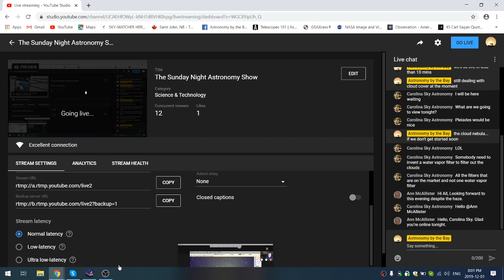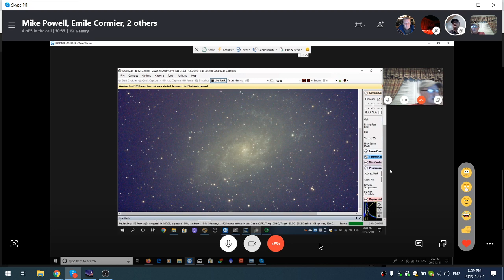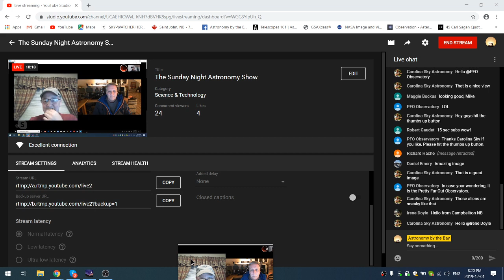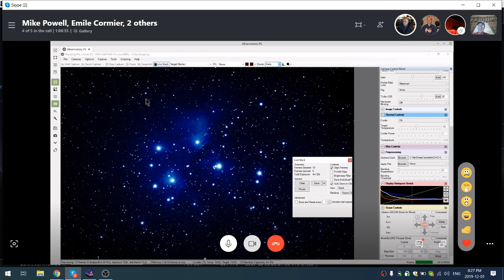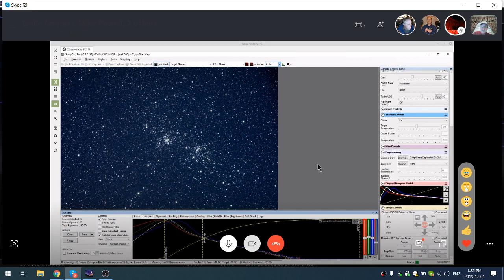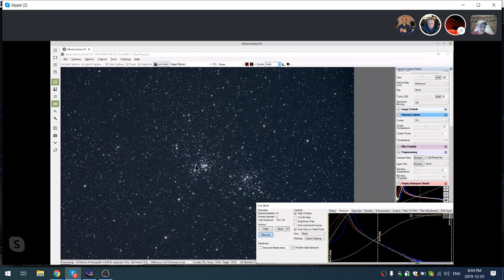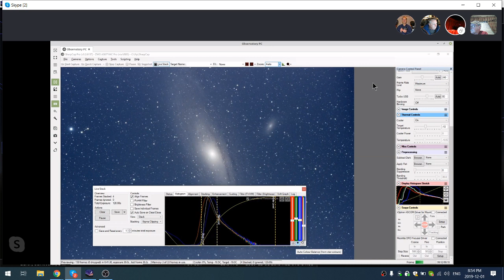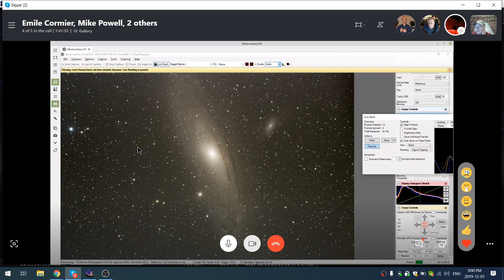The SNAS - #3 - Live Views of Celestial Objects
A Live View of Celestial Objects from New Brunswick, Canada